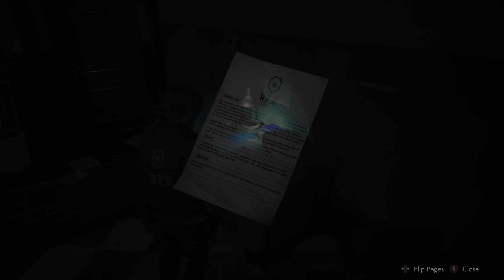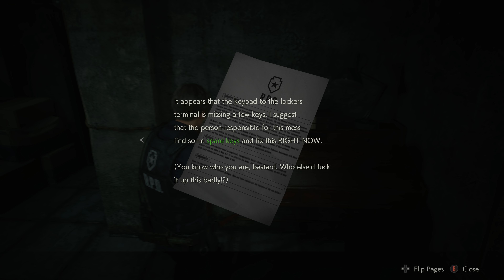Resident Evil 2 Remake Demo Ultra HD 4K 60fps NO HUD Cinematic Walkthrough No Commentary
i show my 4k settings in the video . Youtube is having big time issues processing videos to 4K. But yea the video was recorded at 4K  and with a Bit rate of 130mb per sec.
▬▬▬▬ Yo have entered the home of Horror Gaming ▬▬▬▬▬

Become a SHN Member and take part in my Monthly Steam Horror Games Giveaways!